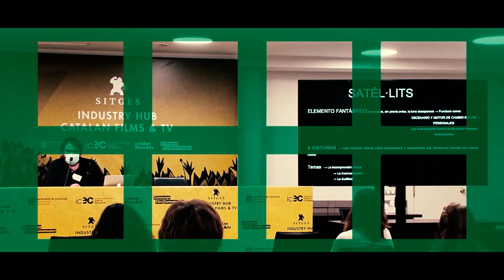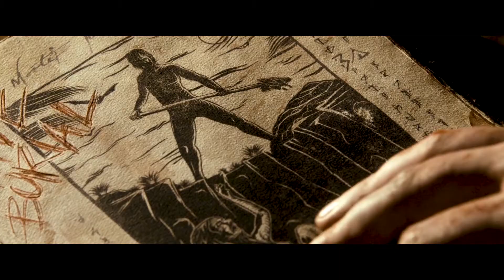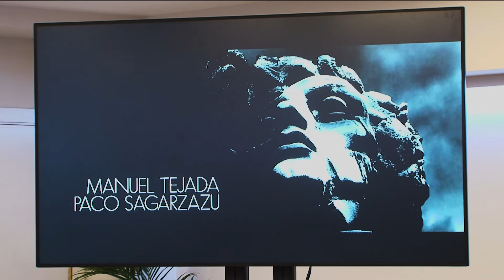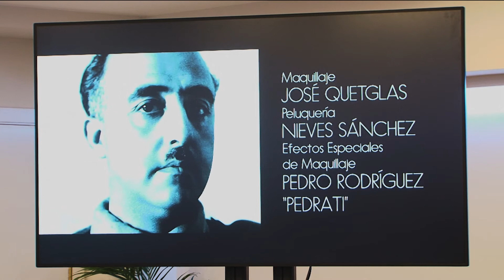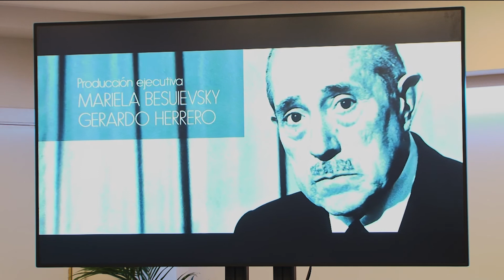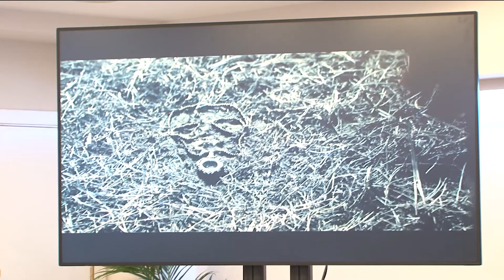Sitges Industry 2021: ROQUE BAÑOS